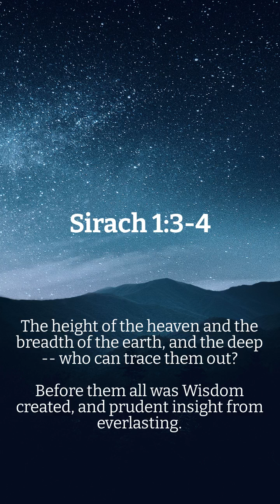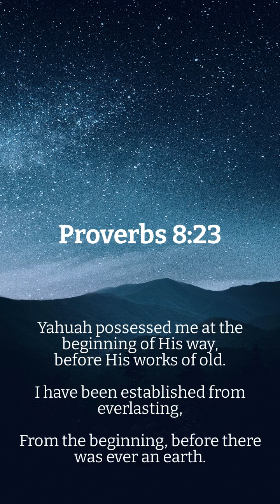Explore ancient Hebrew wisdom literature from Sirach and the book of Proverbs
Short, contemplative Hebrew wisdom literature concerning general questions about life set to music.

"Eternal Promise" by Brock Hewitt, Stories in Sound